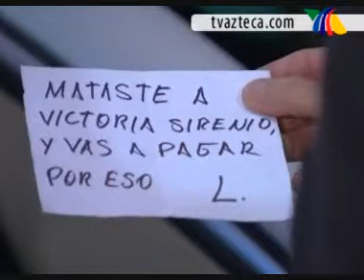Pasion Morena 87a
Paola Nunez y Anette Michel en Pasion Morena